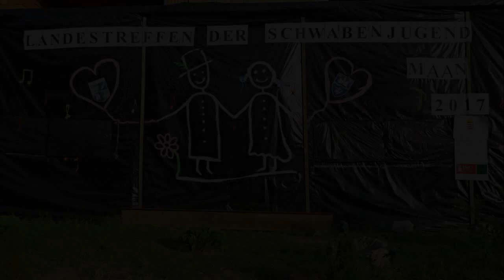Schwabenjugendtreffen MAAN 2017 HEIMATWERK TANZ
Das Werischwarer Heimatwerk ist ein Zusammenschluss von Jugendlichen aus der Umgebung von Werischwar. Sie möchten die ungarndeutschen Bräuche, Lieder und Tänze erneuern, bewahren und weitergeben. Gesanglich werden sie unterstützt von Manhertz Ingrid und musikalisch bei ihren Auftritten von der "Bergländer Kapelle" begleitet.: